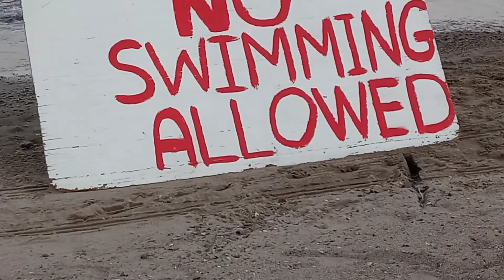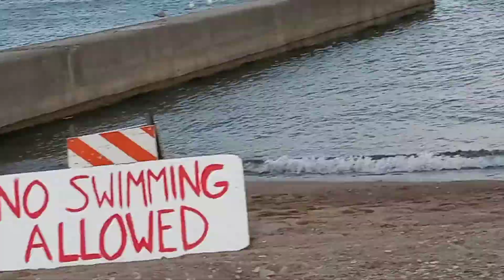una tarde en el lago Loyola beach